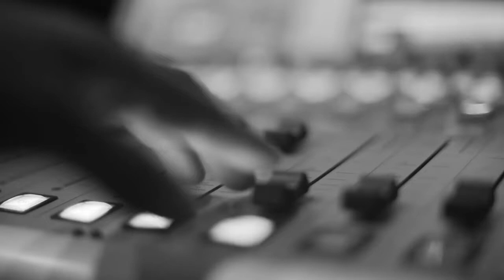עולה - עטר מיינר | הג'אם של קוטנר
עטר מיינר - שירה והפקה מוזיקלית
אלמוג דרור - שירה
דור 3- שירה
ראסטה חי - שירה ומחשב

סאונד: מיכאל אבו ונועם ברלחיס
הפקה: נועם ניזרי ועומר פתיתו

צילום:  יעקב צים ואייל דולב
עריכת וידאו: אייל דולב